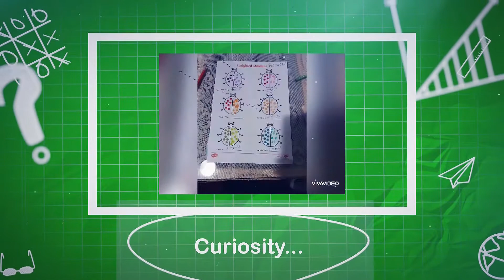MCE Pupils' E-Learning Activities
Our pupils' are actively persevering with the Malvern education through e-learning, as parents sent in videos of their progress.